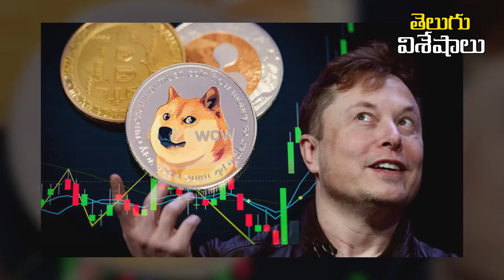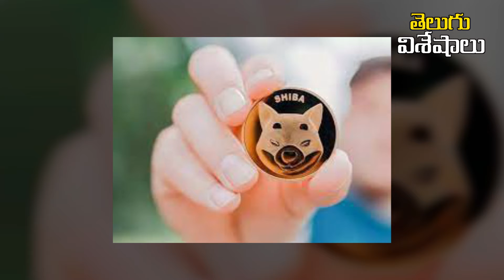Elon Musk Santa Floki Cryptocurrency surges 4000 per cent | ఎలన్ మస్క్ కుక్క కూడా స్పెషలే...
Whatever Tesla CEO Elon Musk does is sensational, his tweets are once again quoting. Otherwise fall into the abyss. In the case of cryptocurrency, however, the musk route is separate. The bitcoin phase has changed as he tweeted. Not to mention the dosage he tweeted, as well as several cryptocurrencies. And now the latest Elon Musk has once again made his mark on the cryptocurrency industry and transformed the cryptocurrency phase. Musk recently posted a photo of his dog on the eve of Christmas. Wish there was something strange in this. That's the point. Dog theme cryptocurrency Floki Coin price has skyrocketed due to his tweet blow. Actually wondering what this cryptocurrency has to do with the musk pet dog. Musk's dog name is Floki. When Musk posted a picture of Floki in a Santa Claus costume, the price of the cryptocurrency rose by more than 4,000 percent. That means investors of Rs 10,000 get Rs 4 lakh.
As usual on Christmas Day, December 25, Elon Musk posted a photo of his pet dog 'Floki' dressed up as Santa Claus and named Floki Santa. Flow Crypto gave a huge return to the blow. Launched as the Binance Smart Chain Edition, Floki jumped 3,944 percent on December 26.
Meanwhile, Elon Musk, the richest man in the world, has a puppy named Floki. With 67.9 million followers on Twitter, his dog post in Santa Claus outfit got 306,600 likes and the photo went viral. The value of Santa Floki rose from $ 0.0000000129 to $ 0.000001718 last Monday.
Meanwhile, Santa Floki cryptocurrency makers claim that they created the coin based on the principle that those who want to do good should cooperate with everyone. Proceeds from the coin will be donated to charities such as Save the Children.
Elon Musk also introduced Dogecoin via Twitter in the past. Even then its fortunes changed overnight.
*Editor:Anand*
 *Publish:Swapna*
 *Pid: 1851087*